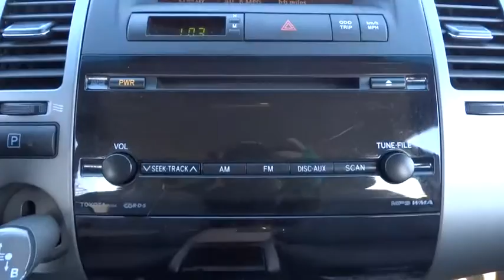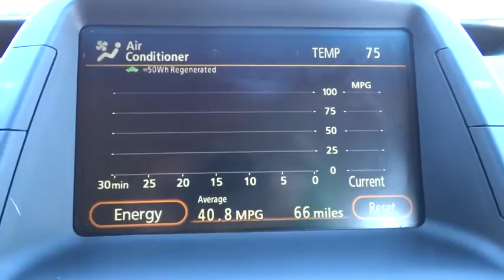2009 Toyota Prius Countryside, Chicago, LaGrange, Westmont, Oaklawn, IL B5345B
2009 Toyota Prius

Continental Nissan
5750 S La Grange Rd